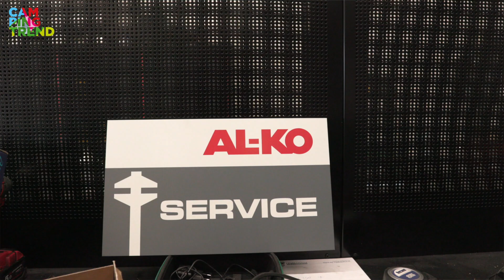Op bezoek bij het AL-KO klantencentrum in Nieuw Vennep - Campingtrend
Op bezoek bij het AL-KO klantencentrum in Nieuw Vennep
AL-KO heeft in Nieuw Vennep een servicecentrum speciaal voor